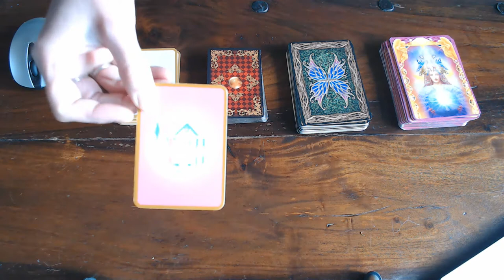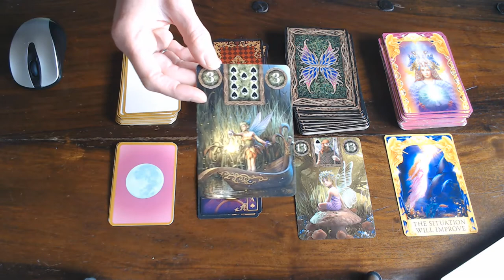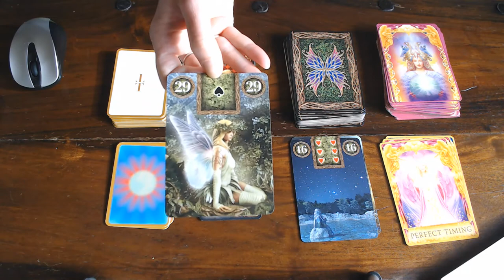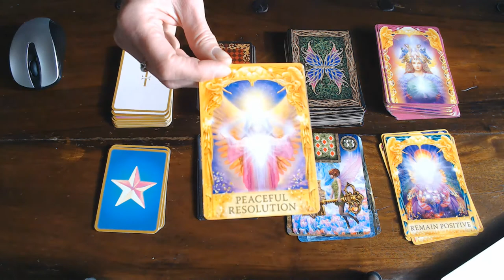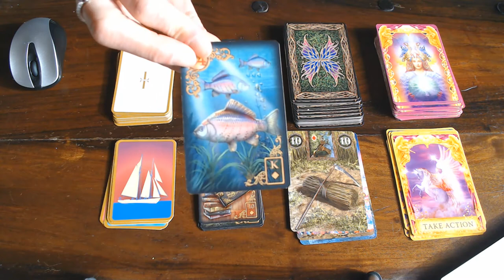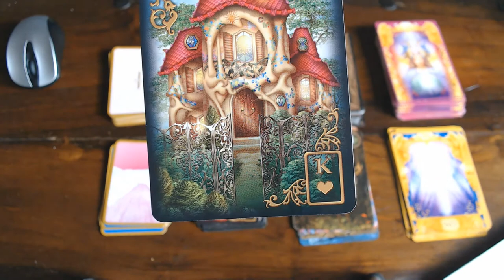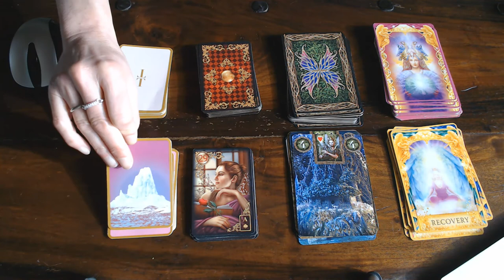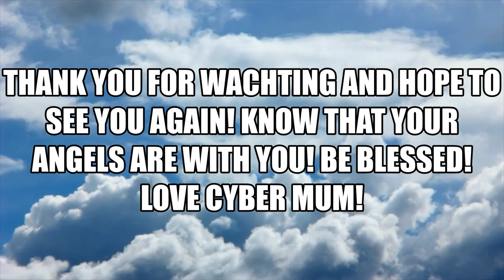THIS IS YOUR WEEKEND READING FOR THE 28TH,29TH OF FEBRUARY & 1ST OF MARCH 2020! HAVE A GOOD WEEKEND!